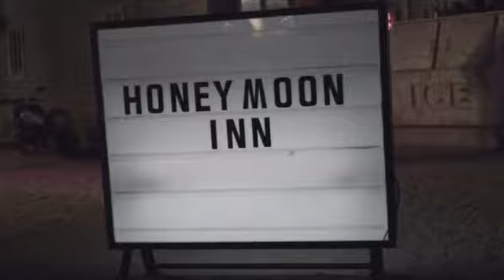Ariana Grande & Justin Bieber - lock the door (Official Video)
Hi Sweeties!! I know this isn’t the perfect video but i hope u like the song 😉🤍✨ this is officially the last single of my debut album “i hate u, i love u” (deluxe version). Enjoy it! ☺️🥰

You can follow on IG to Ari: @arianagrande

YouTube: here xD / aquí xD

PLEASE DO NOT STEAL / REUPLOAD THIS VIDEO!